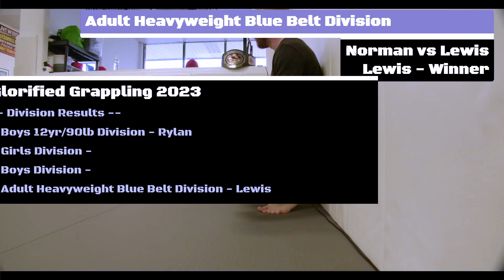Edited - 2023 Glorified Grappling Invitational - April 8th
The 2023 Glorified Grappling Invitational will be live broadcast from this channel on April 8th starting at 9am.

There will be both young and old athletes competing for cash prizes and bragging rights.